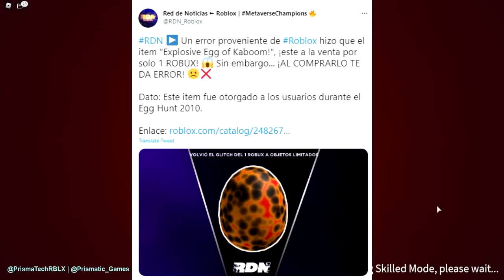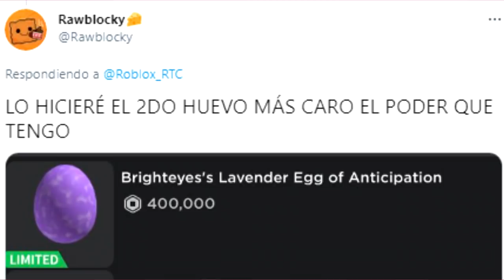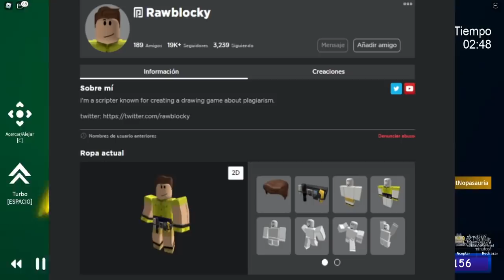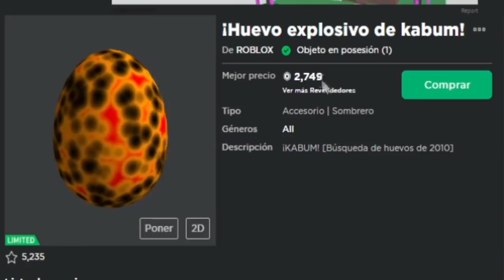💥 Hoy Ha explotado el Catalogo de Roblox por lo que ha hecho este Jugador...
✅ Hoy traemos noticias de Roblox sobre un jugador que ha comprado todos los "huevos Kaboom" limitados del egg hunt 2010. Esto ha provocado bugs que parecían comprarse por 1 Robux y ha hecho que el objeto pase de 2.000 a 610.000 Robux!

✅Grupo de Roblox:➜ Racoamigos
✅TikTok➜ @RaconidasOfficial